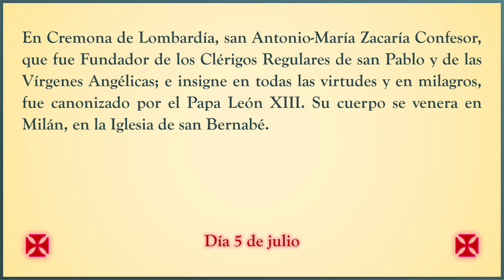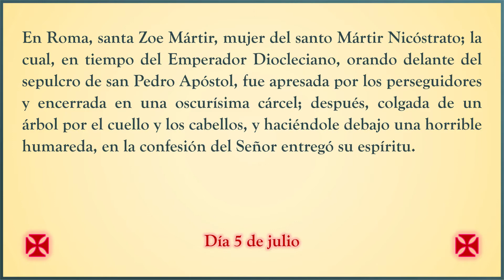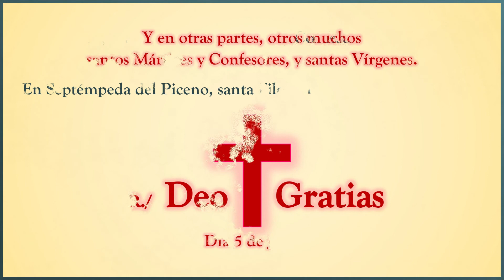Martirologio Romano. Día 5 de julio. Holocausto Católico